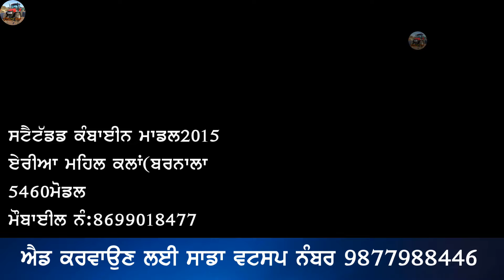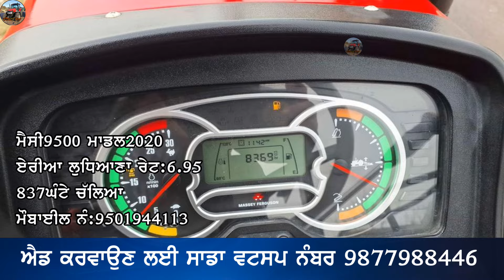ਪਤਾ ਦੱਸਣ ਵਾਲੇ ਨੂੰ 10000 ਇਨਾਮ,Jhon deere 5055e,Standard combine, Mahindra tractor, Massey 9500,Swaraj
"ਟਰੈਕਟਰ ਮੰਡੀ"
"ਪੁਰਾਣਾ ਟਰੈਕਟਰ ਮਾਰਕੀਟ"
,ਸੋਨਾਲੀਕਾ,
ਫੋਰਡ,
ਫਾਰਮਟੇਕ,
ਮੈਸੀ ਪ੍ਰੀਤ,
ਸਵਰਾਜ 855,
ਮੰਡੀ,